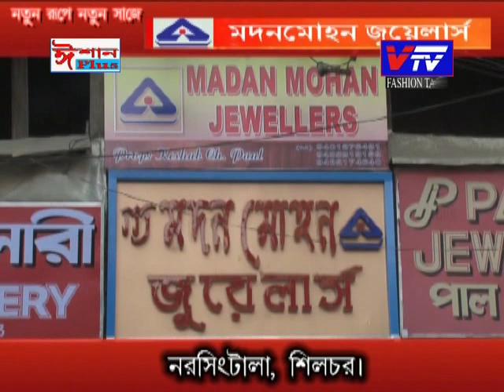FASHION TALK Ep 5 I With Sarbani Goswami & Sikha Acharjee @ Vtv Silchar.